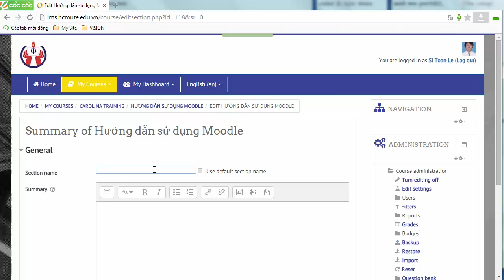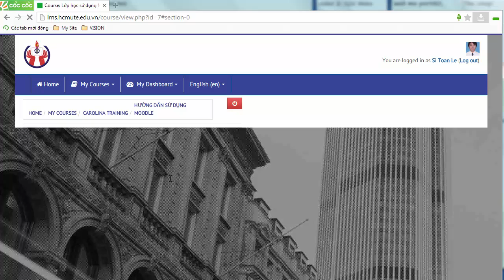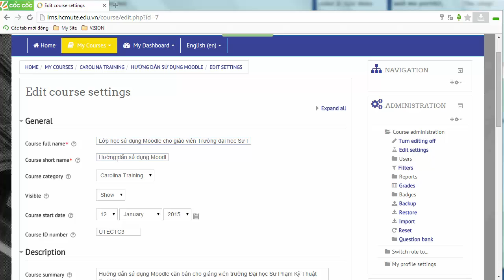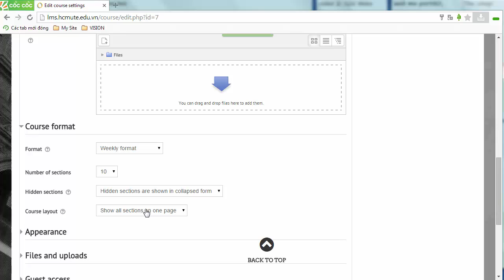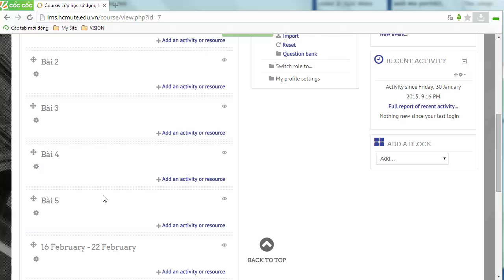Hướng dẫn Moodle (phần 2) - Cấu trúc trang dạy học trực tuyến